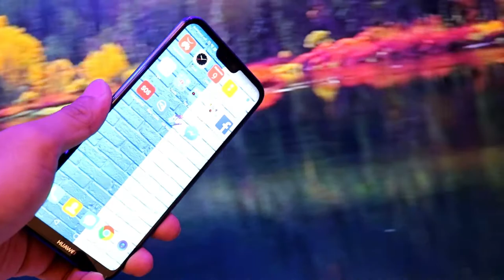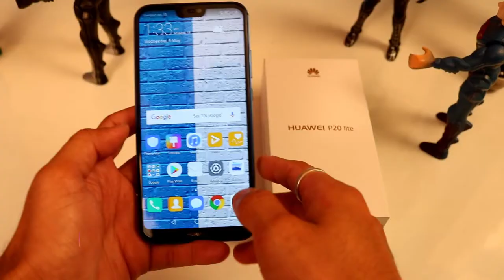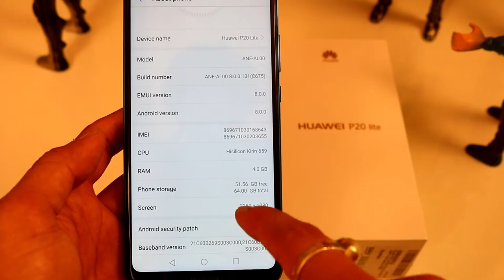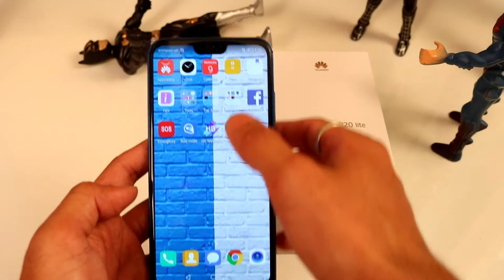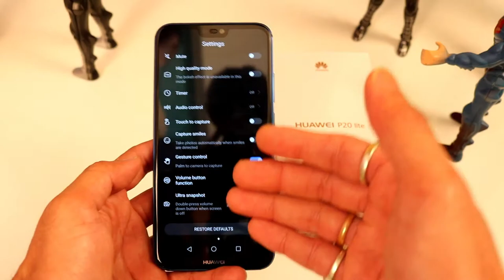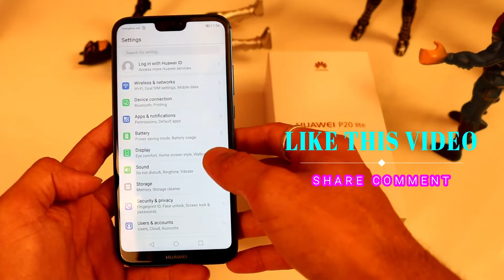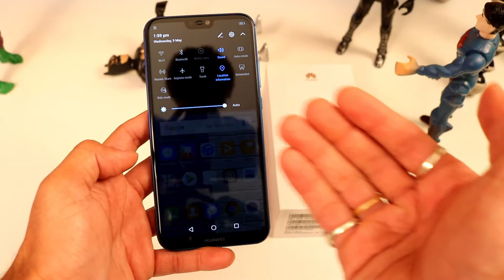HUAWEI P20 LITE UNBOXING AND OVERVIEW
HUAWEI P20 LITE